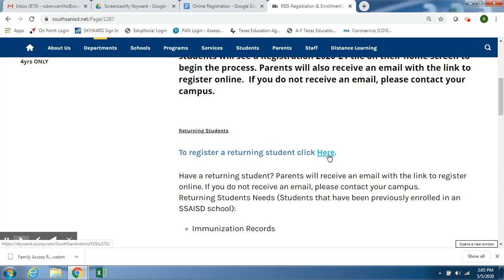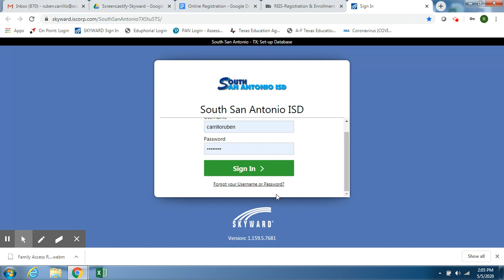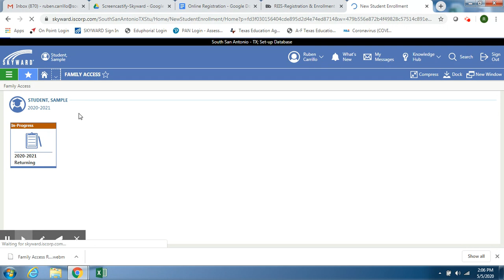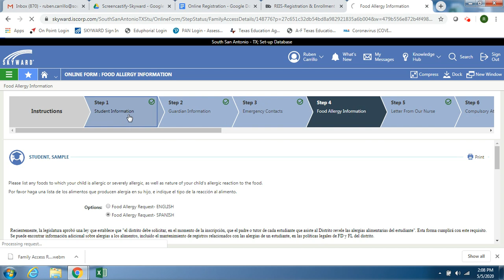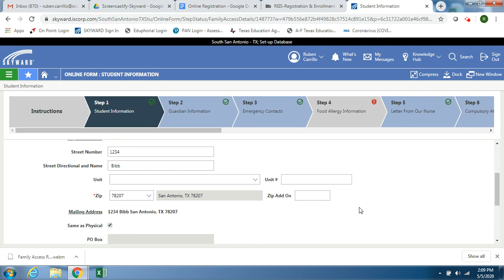Video Skyward Family Access